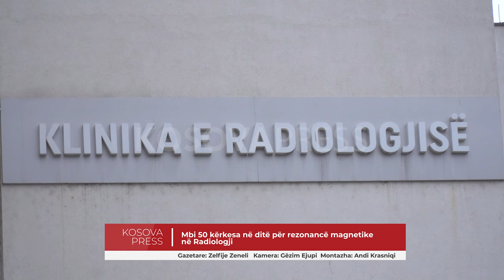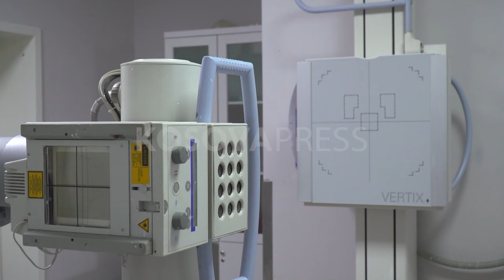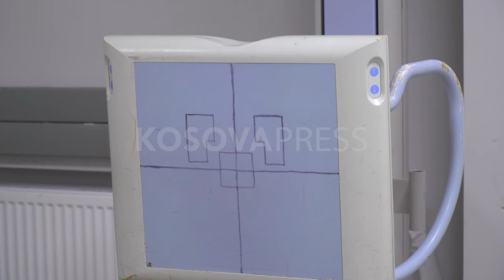Mbi 50 kërkesa në ditë për rezonancë magnetike në Radiologji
Rreth 150 mijë pacientë kanë kryer ekzaminime në Klinikën e Radiologjisë të Qendrës Klinike Universitare të Kosovës (QKUK), deri në nëntor të vitit 2023. Mbi 10 mijë persona i janë nënshtruar Rezonancës Magnetike (MRI), derisa janë kryer mbi 18 mijë Tomografi të Kompjuterizuara (CT). Ndërkaq, kjo klinikë merr rreth 50 kërkesa brenda ditës për MRI.

Drejtoresha e Klinikë së Radiologjisë, Shkëndije Nuza në një intervistë për KosovaPress, tha se ndër kërkesat më të mëdha për ekzaminime, janë tek rezonanca magnetike. Ajo shtoi se për të bërë një CT, maksimumi i pritjes është pesë deri në shtatë ditë.